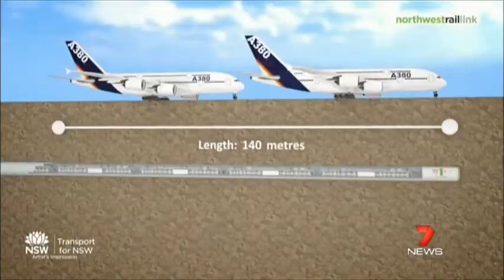Seven News Sydney - Tunneling contract signed for NWRL (25/6/2013)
Contract signed to tunnel for North West Rail link.